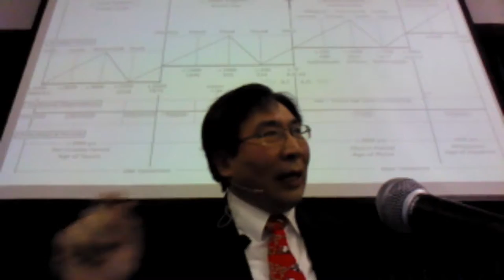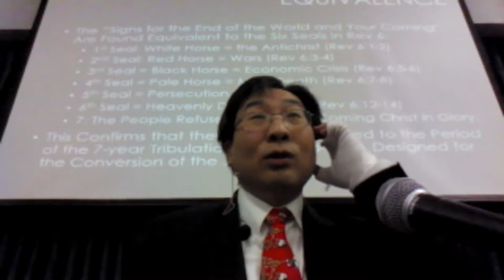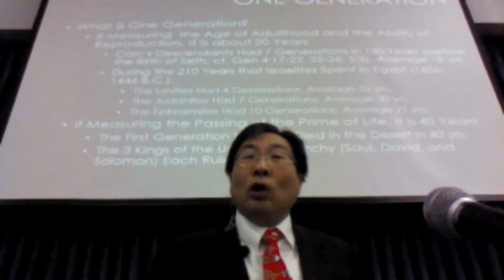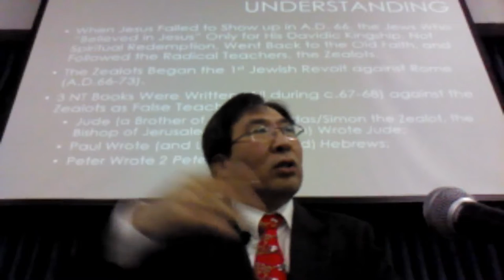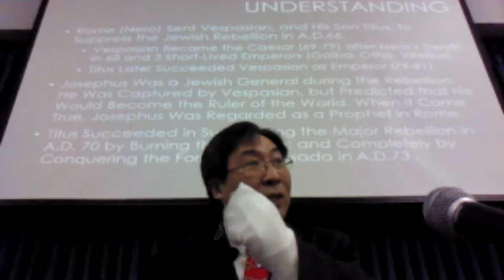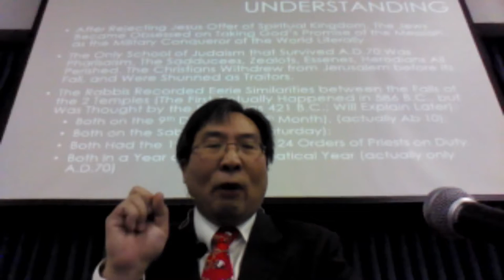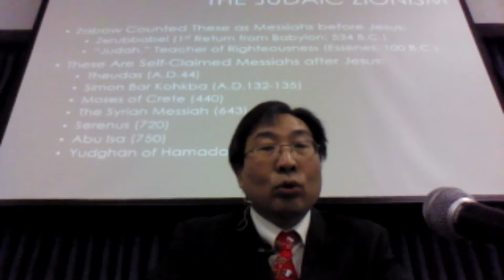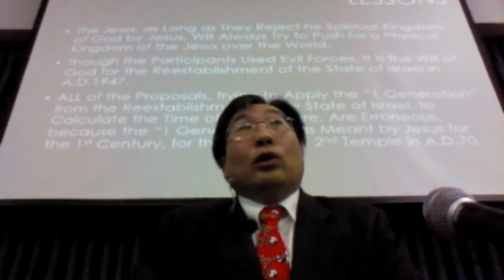Abilene Bible Church Live Stream